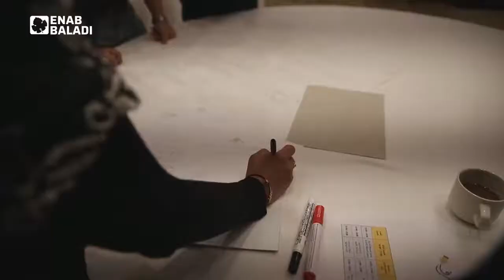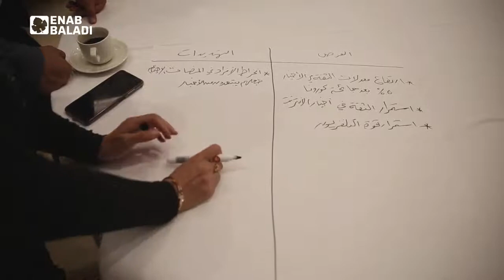آراء المشاركين في الورشة التدريبية بعنوان الصحافة التعاونية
رأي رأي مديرة المكتب_الإعلامي الجمعية العالمية للأكاديميين العرب هلا الملّاح
coorproative_journalism